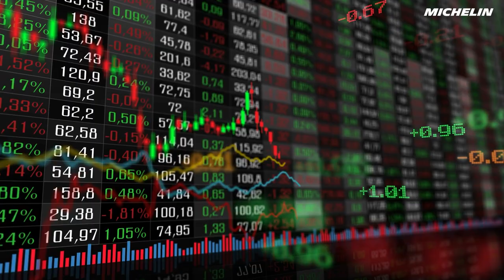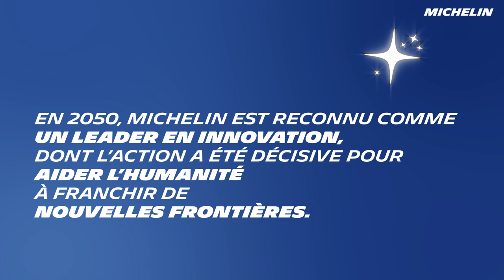Retrospective 2022-2023 - Michelin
Retour en images sur les évènements et innovations qui ont marqué l'année 2022 et le début d'année 2023 chez Michelin.